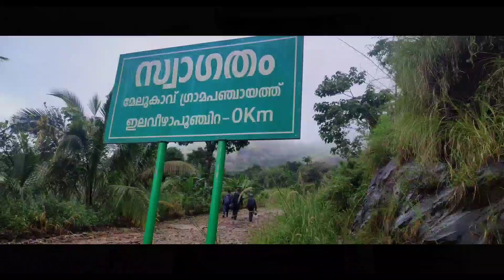ILAVEEZHAPOONCHIRA || Off road drive with Bike raide || Hill station near Thodupuzha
illaveezhapoonchira is a tourist destination located in Melukavu village in kottayam district near kanjar. ILAVEEZHAPOONCHIRA is surrounded by three enchanting hillocks-Mankunnu, Kodayathoormala and Thonippara. This makes the place ideal for trekking.

Route from thodupuzha: kanjar- koovapally- chakkikavu- ILAVEEZHAPOONCHIRA